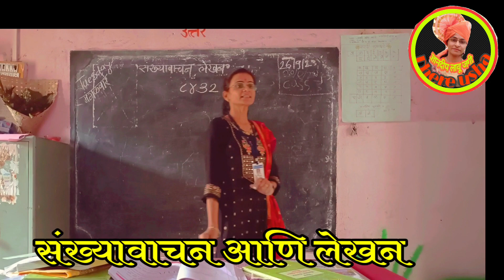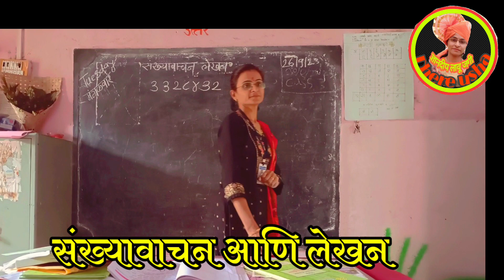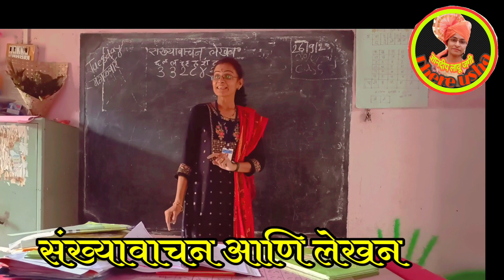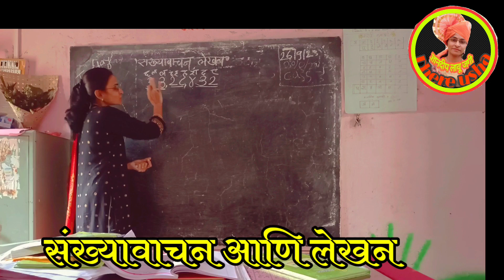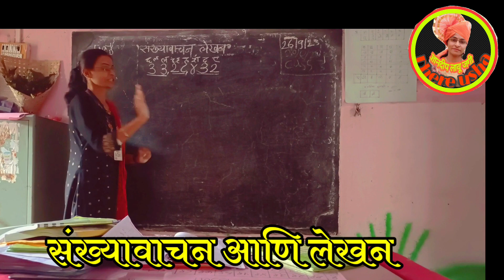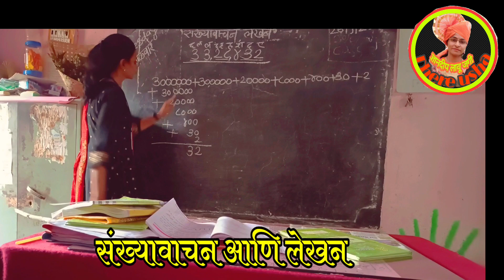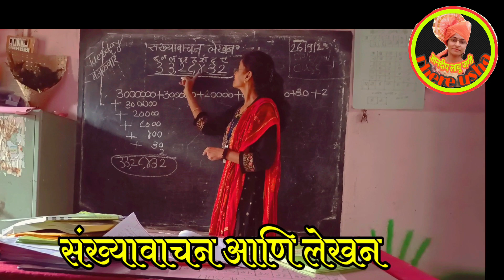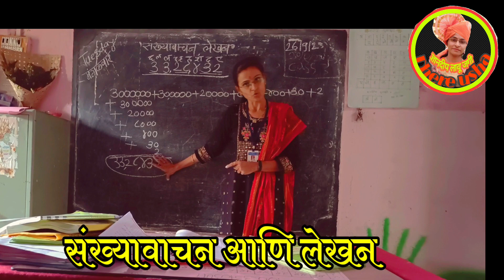इयत्ता २ री ते ५ वी | गणित | संख्यावाचन आणि लेखन | std -2nd/5th | Ganit | Sankhyawachan Ani Lekhan